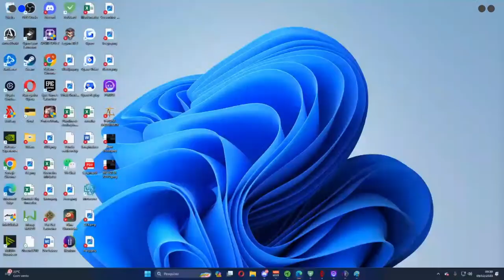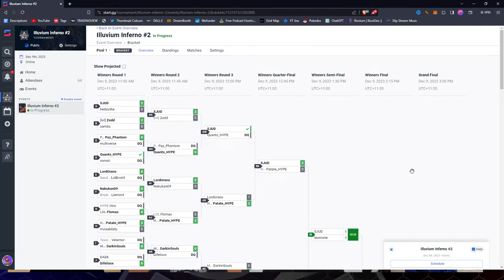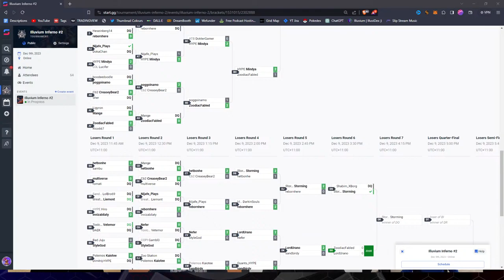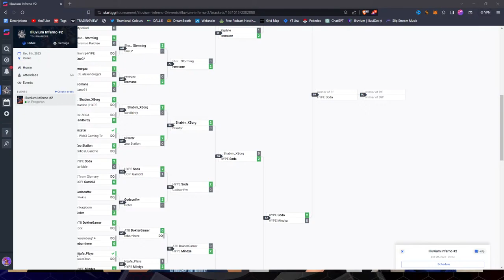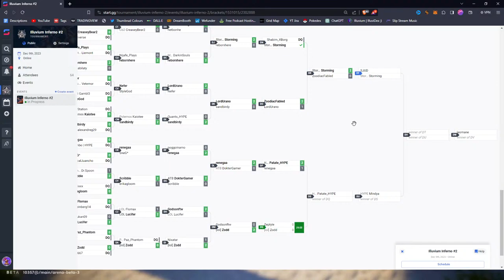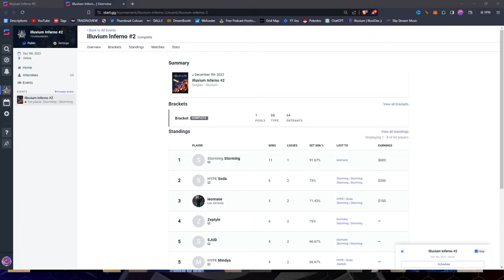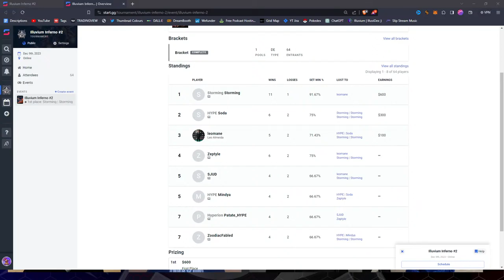Illuvium Inferno PvP 64 Player tournament | $1000 Prize Pool | Live commentary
Dive into the heart of the Illuvium universe with Inferno 2, the thrilling sequel to our successful PvP tournament. This time, we're upping the stakes with a $1000 prize pool in a fierce double elimination showdown featuring 64 of Illuvium's finest players. Hosted on the Wildfire Discord, this event promises an electrifying atmosphere where strategy, skill, and endurance collide. Get exclusive insights and live commentary as we track the journey of each competitor through intense battles and unexpected turns. Whether you're a hardcore Illuvium fan or a lover of top-notch Esports action, Inferno 2 is set to deliver an unforgettable experience.

In this marathon stream, we'll explore every corner of the Illuvium universe, from detailed breakdowns of Illuvials and their unique abilities to mastering the art of PvP combat. Witness the diversity of the Illuvium landscapes, strategize with various Illuvium classes, and adapt to the dynamic challenges of the arena.

Whether you're a seasoned Illuvium player or new to the realm of blockchain gaming, this livestream is your ultimate guide to understanding and excelling in Illuvium. Engage with the community, share your insights, and get ready for 10 hours of non-stop Illuvium action!

Don't miss out on this monumental occasion in the world of Web 3 gaming. Let the battles begin!

Don’t forget to protect yourself with a hardware wallet from ledger

Illuvium is an NFT crypto game that is Play to Earn. It is built on the Ethereum Blockchain and utilizes the cryptocurrency ILV. This crypto token can be used for staking, and DAO governance voting, and entitles one to revenue distribution from the crypto game when they stake.

Please Like this video If you found it helpful and please subscribe to stay up to date with the latest Illuvium news, and do not forget to check out my newsletter to get even more!

Please Do your own research before investing in anything and clicking any LINKS, especially NFTs and Crypto.

About Me:

On top of being a content creator I also share my thoughts here regularly
My ERC20 wallet address: Scoriox.eth